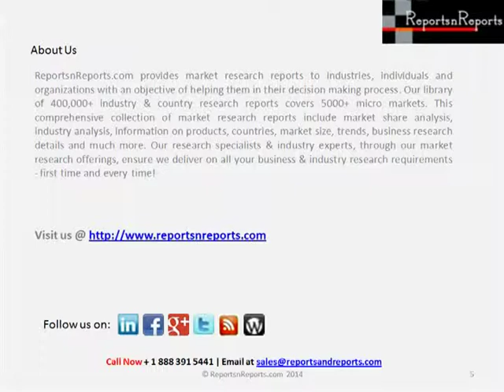CLL (Chronic Lymphocytic Leukemia) Market 2014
This report provides comprehensive information on the therapeutic development for Chronic Lymphocytic Leukemia (CLL), complete with comparative analysis at various stages, therapeutics assessment by drug target, mechanism of action (MoA), route of administration (RoA) and molecule type, along with latest updates, and featured news and press releases. It also reviews key players involved in the therapeutic development for Chronic Lymphocytic Leukemia (CLL) and special features on late-stage and discontinued projects.